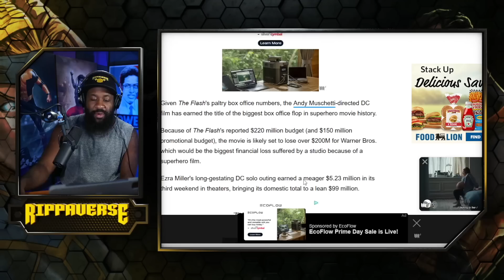Well, this is impressive... | The Flash's absolute BOMB